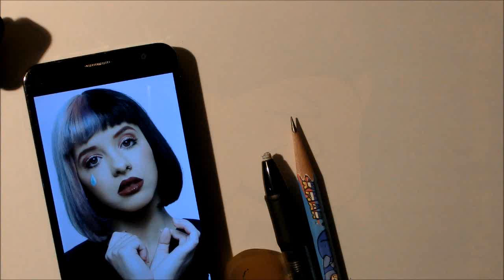ASMR | Pencil Drawing 61 | Melanie Martinez (Request)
Melanie Martinez. Pencil sounds, No talking. Thank you for the request!